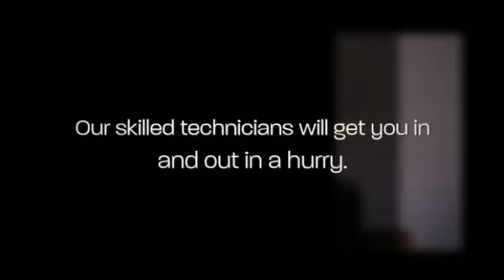Ideal Automotive LLC